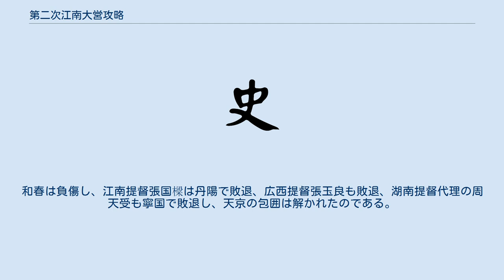第二次江南大営攻略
第二次江南大営攻略（だいにじこうなんだいえいこうりゃく）は、1860年2月から5月にかけて太平天国軍が清朝の江南大営を撃破した戦いである。
 清朝は太平天国の都の天京の近郊に江南大営と呼ばれる要塞を築き、1856年の第一次江南大営攻略で一度は破壊されたものの、1858年に欽差大臣和春が再び建設して包囲の態勢を敷いていた。
1860年1月から2月にかけて清軍は天京の西北の下関・九洑洲を占領し、太平天国軍に危機が迫った。
これに対して干王洪仁玕と忠王李秀成が協議し、「魏を囲んで趙を救う（囲魏救趙）」策を採用した。
 2月10日、李秀成は2万の大軍を率いて杭州に向けて進軍し、侍王李世賢も湖州を攻めて、杭州を攻める李秀成を援護した。
トンネルを掘る作戦で3月19日に李秀成軍は杭州城内を制圧し、浙江巡撫羅遵殿は自殺した。
これを聞いた清の朝廷は和春に杭州救援を命じ、和春はやむを得ず江南大営の兵1万3千人を派遣した。
 4月4日、江南大営から兵を引き離すことに成功したことを知った李秀成は杭州から撤退して北上を開始した。
輔王楊輔清・侍王李世賢・英王陳玉成らが応援に駆けつけ、太平天国軍10万は逆に江南大営を包囲した。
5月2日に総攻撃が開始され、5月15日に陳玉成軍が江南大営を突破した。
和春は負傷し、江南提督張国樑は丹陽で敗退、広西提督張玉良も敗退、湖南提督代理の周天受も寧国で敗退し、天京の包囲は解かれたのである。
 これ以後、天京攻略は曽国荃率いる湘軍が担当することになった。